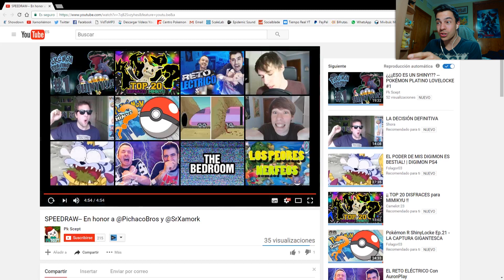POKÉMON ESMERALDA HACKMONLOCKE - ✏️ SPEEDART ✏️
La música tipo Remix de temas de pokémon que suelo usar en mis grindeos son del canal de Pokeli